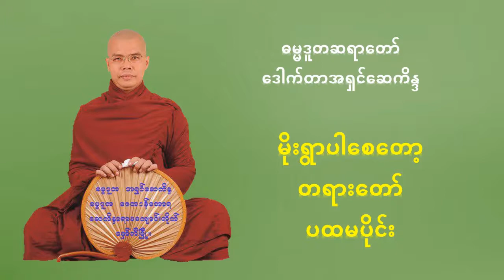မိုးရွာပါစေတော့ တရားတော် (ပထမပိုင်း)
ဓမ္မဒူတဆရာတော် ဒေါက်တာအရှင်ဆေကိန္ဒဟောကြားတော်မူသော မိုးရွာပါစေတော့ တရားတော် (ပထမပိုင်း)